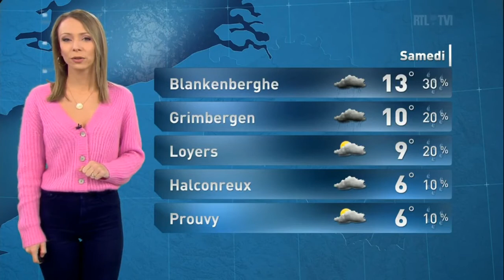Vanessa Matagne Météo RTL 20 novembre 2020